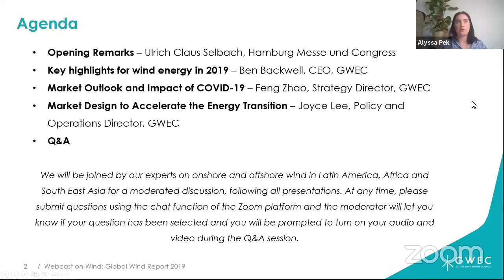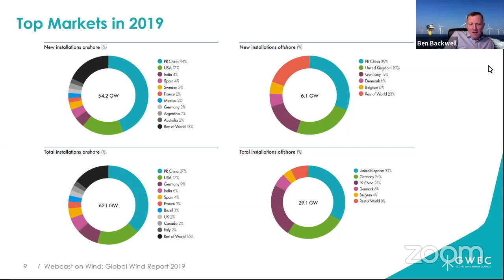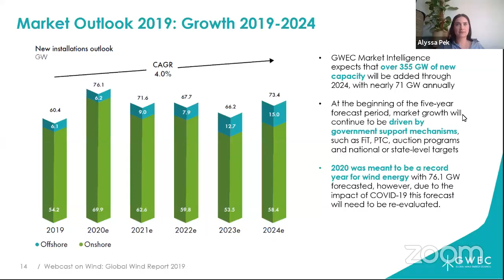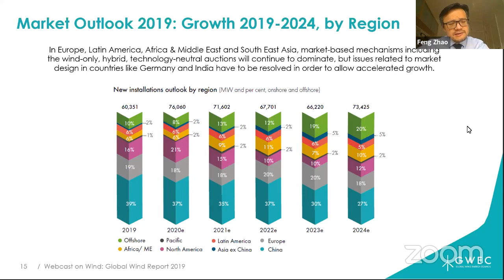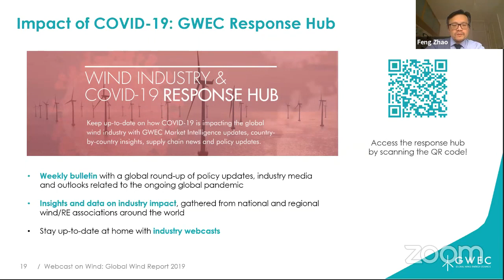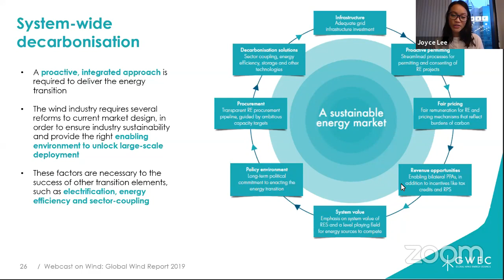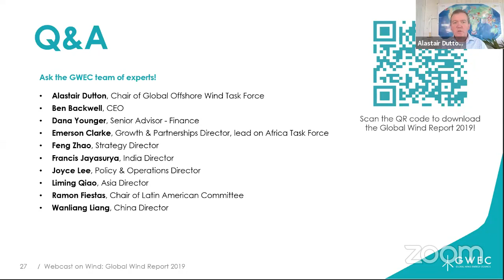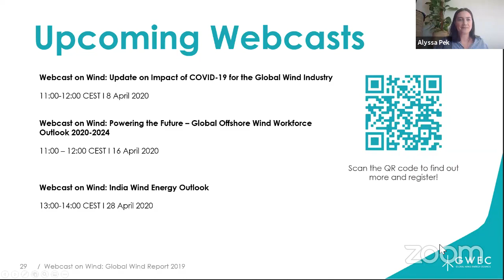Webcast on Wind: Global Wind Report 2019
In releasing its flagship Global Wind Report 2019, GWEC Market Intelligence will host a webcast to provide further insights on the key findings of our annual report and answer all your burning questions on the global wind industry.

Eager to know more about the latest status of the onshore and offshore industry globally? Interested in learning more about opportunities and challenges in key emerging markets? Curious on how market design and technical solutions could drive growth? Questions on how COVID-19 will impact the wind industry?

Join us for this Webcast on Wind for answers on these questions and more from GWEC's team of experts!